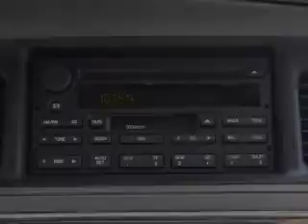2003 Mercury Grand Marquis - White Plains NY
Year: 2003
Make: Mercury
Model: Grand Marquis
Trim: LS
Engine: 4.6 liter 8 cylinder 16 valve
Transmission: 4-Speed Automatic
Color: Blue
Mileage: 37295
Address:
25 West Post Road